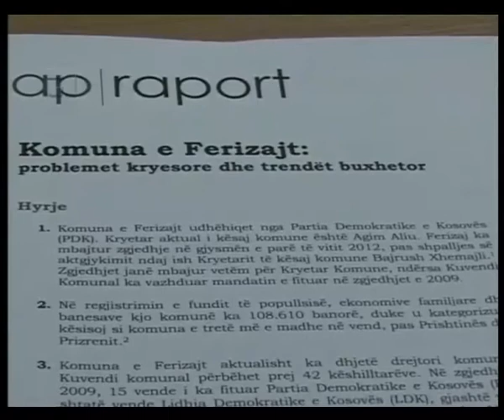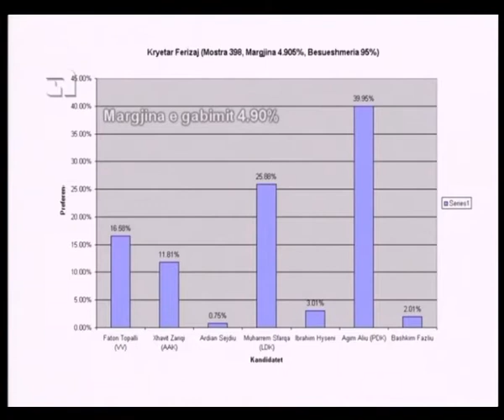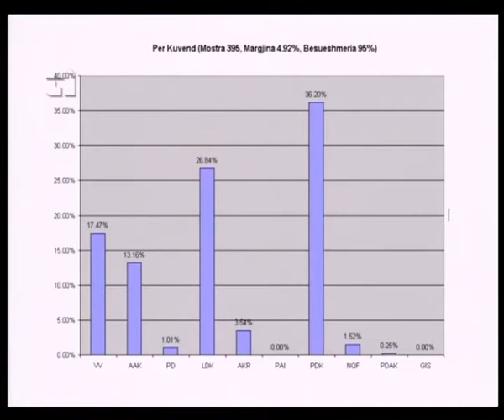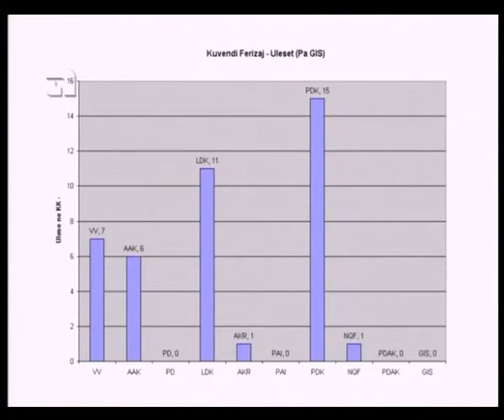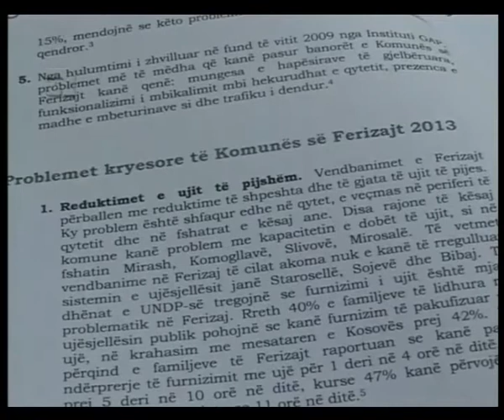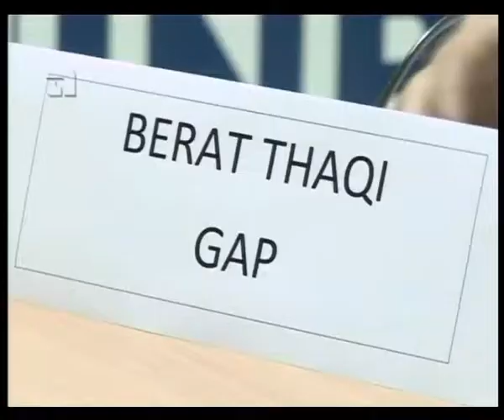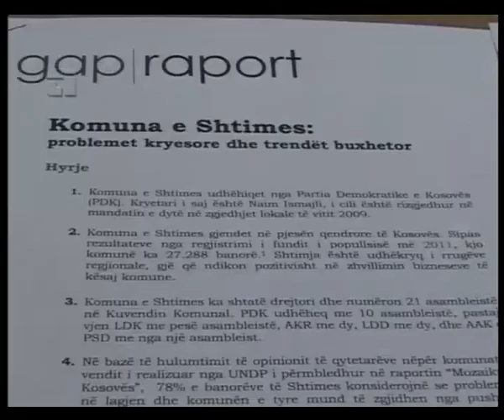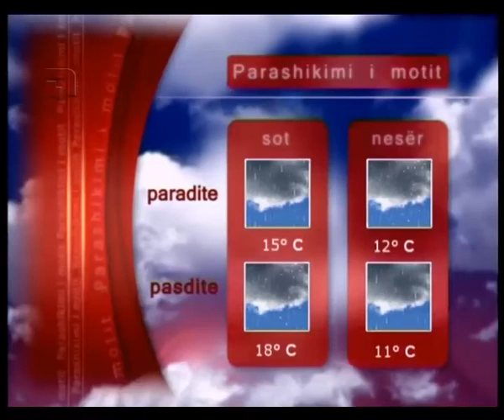LAJMET 30 SHTATOR 2013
Edicioni i lajmeve të mbrëmjes.